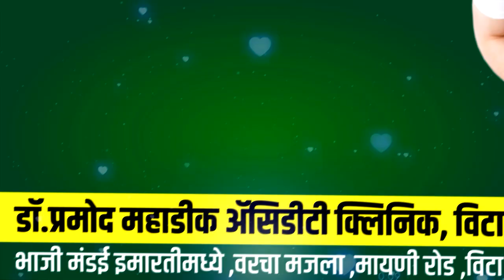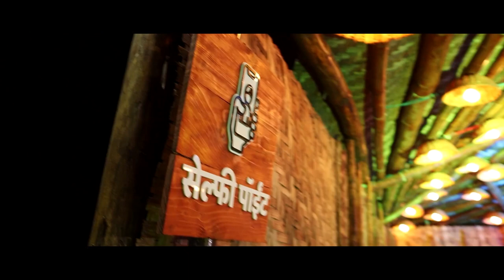बिल्डकॉन कंपनीच्या मॅनेजरची शेतकऱ्यांना दमदाटी ।। वज्रधारी न्यूज ।।